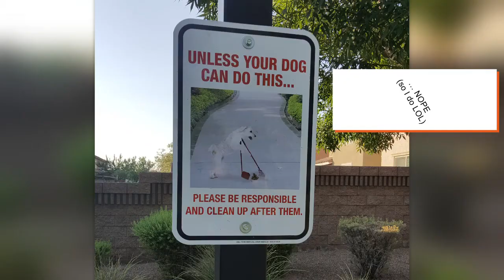the SPOILED DOG featuring TOBY, the MRE Doggo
Check out some RANDOM clips of TOBY!! See his CUTE and PLAYFUL personality and his WILD SIDE! Cute and Crazy for sure!!
* Bonus clip- his 1st time swimming at LAKE MEAD, NV.